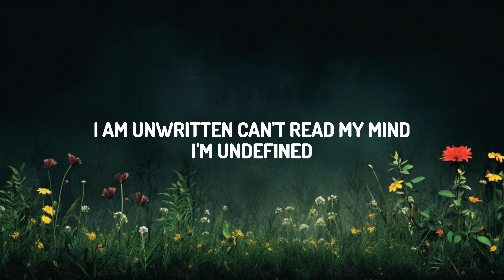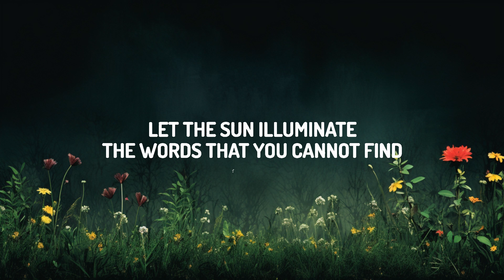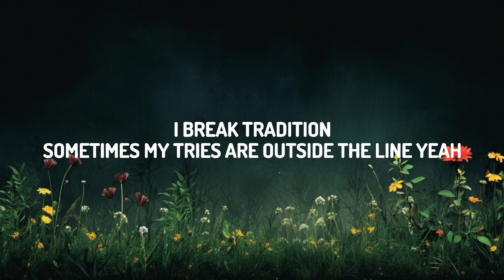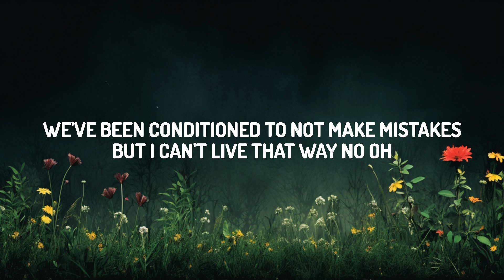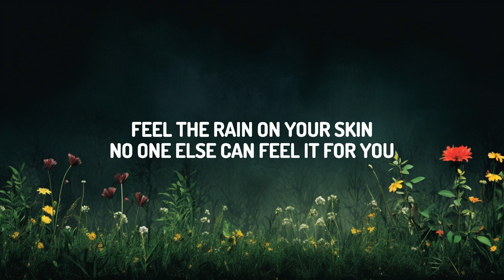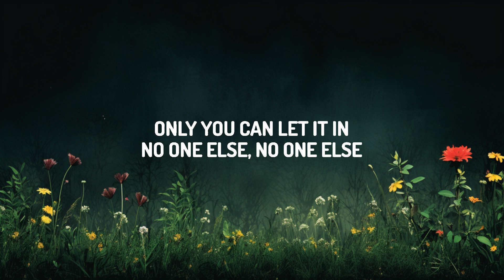Natasha Bedingfield - Unwritten (Lyrics) | Top Best Songs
(Lyrics):
[Verse 1]
I am unwritten, can't read my mind
I'm undefined
I'm just beginning, the pen's in my hand
Ending unplanned

[Chorus]
Oh, oh

No one else can feel it for you only you can let it in
No one else can speak the words on your lips
Live your life wit